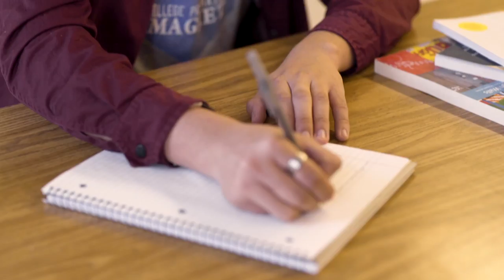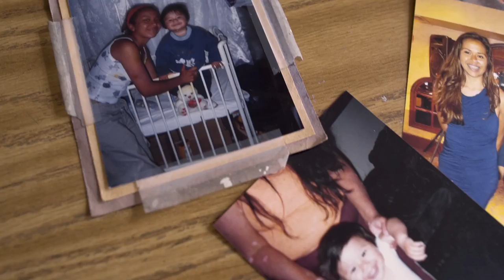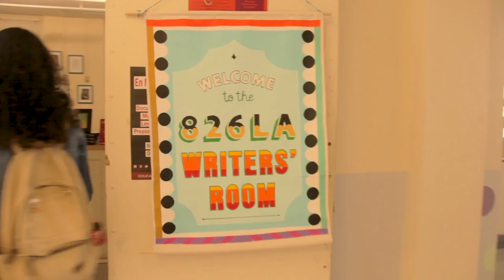Welcome to the 826LA Writers' Room at Manual Arts High School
The Writers’ Room at Manual Arts High School is a classroom modeled after 826LA’s writing centers, complete with framed student writing, inspirational artwork, bookshelves of student publications, cozy furniture, and trained volunteers who have welcomed more than half of the school’s students since its opening in 2015. The Writers’ Room is a space for students to drop-in for support with applying to college to get into their dream schools and a resource for teachers to take on ambitious long-term writing projects like the 2018 Young Authors' Book Project "Through the Same Halls: Journeys of Elders Born and Raised in South Central and Beyond."